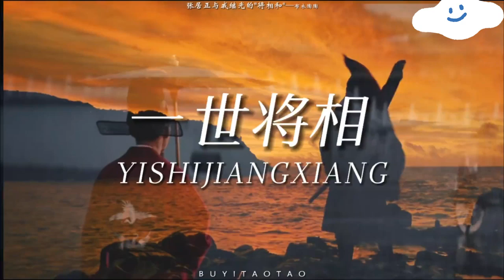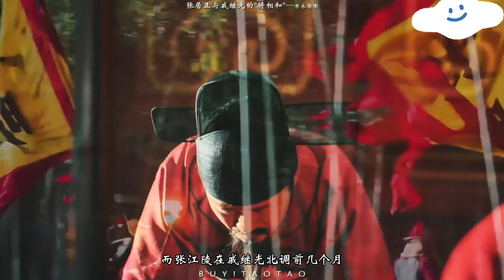【一世將相】戚繼光與張居正的將相和#歷史